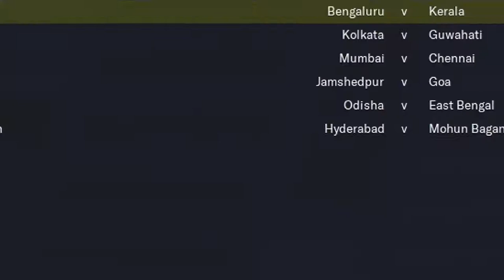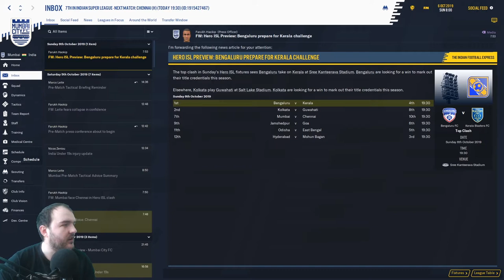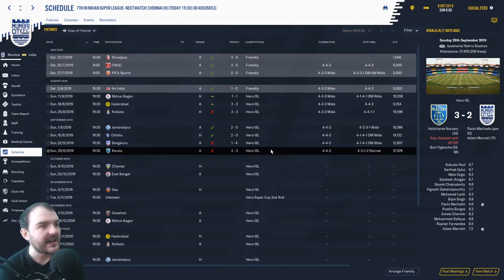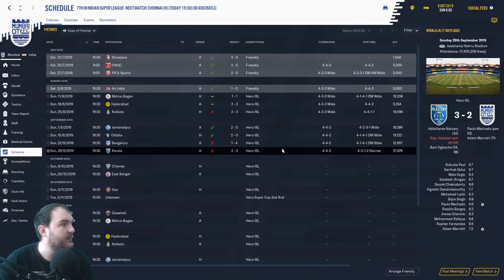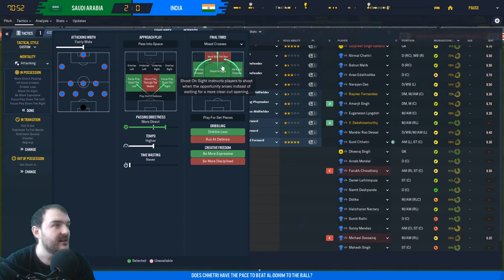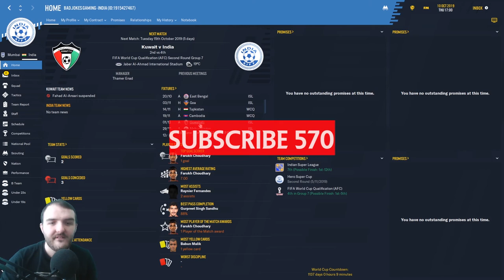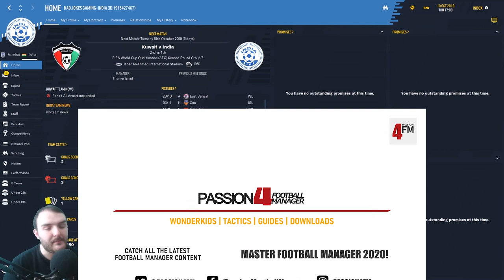MID SEASON WOES Football Manager 2020 Build a nation | Mumbai FC & India national team | EP4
Welcome to my Football manager 2020 Build a nation series with Mumbai City FC and the Indian national team today we need to improve our mid season woes as we take on Chennai FC in the league and Saudi Arabia in a big world cup qualifier!!!

Curty